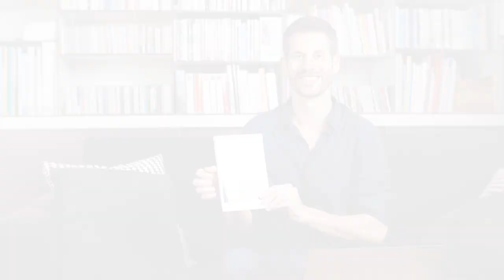2 clés pour atteindre ses objectifs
Lorsqu'on se fixe de grands objectifs, on peut se demander : "mais comment faire ?" et douter de notre capacité à les atteindre.

Dans cette vidéo je vais donc vous donner deux clés pour augmenter les probabilités que vous atteignez votre objectif !

Pierre